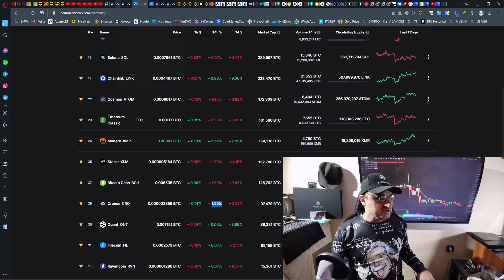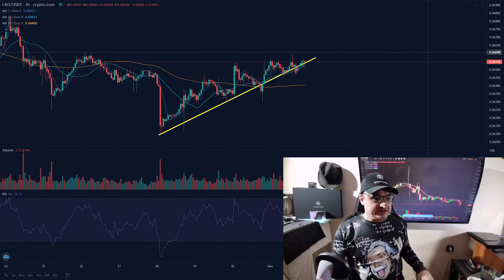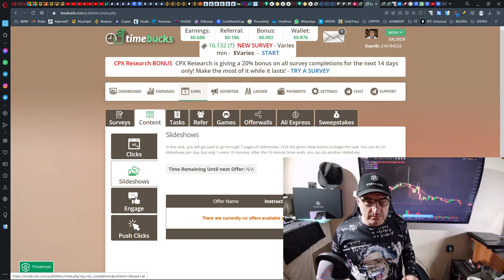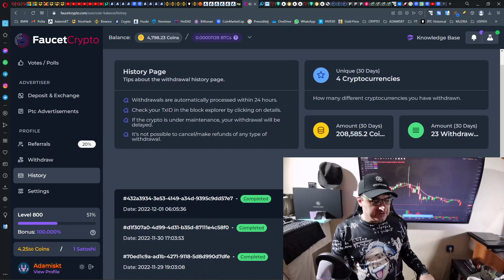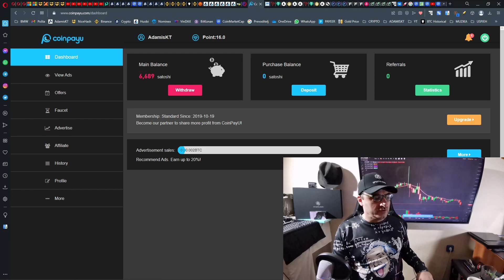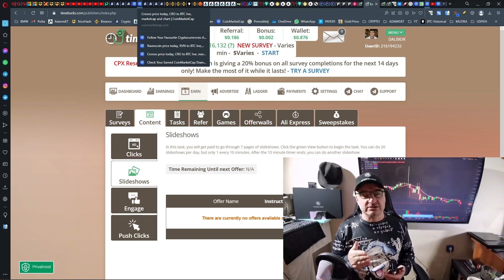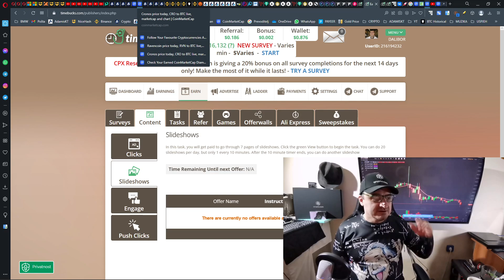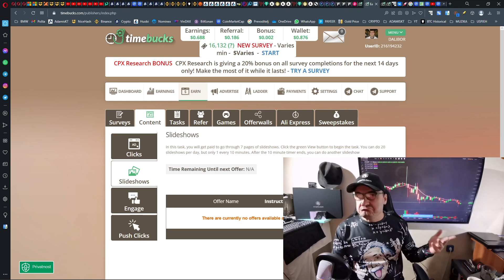OČEKIVANO SE DOGAĐA BTC STAO CRO RASTE, PRILIKA ZA TRGOVANJE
Postanite član Kluba DI klikom na PRIDRUŽITE SE:
Detalji dostupni na Upit članovima Kluba DI na Postovima KLUBA.

Crypto.com app mobilna verzija omogućuje $25 Bonus dobrodošlice za VISA Ruby+ karticu:
BINANCE Visa Card povrat do 8%:
Tablica trenutnog stanja cijelog Kripta

HIDEOUT Slobodna TV, 1$ dobrodošlica gledaš ili ne. a oni te plate. Nije program TV za dresuru koju im još i plaćaš

FAUCET (slavina za podjelu kripto valuta, lakše ne može ;-):
Mobitel:

BlockChaina izbacuju skupa i nepotrebna zanimanja
Regulirani sustav temelji se na potrošačkom i ovisničkom mentalitetu, bez prava vlasništva:
BOGAT se postaje kupovanjem JEFTINE IMOVINE u podešenim KRIZAMA !
ZNANJE = SVJESNOST
POLICIJA I VOJSKA REPRESIVNO održavaju Sustav, dobar pas samo je onaj koji sluša GAZDU
ADAM